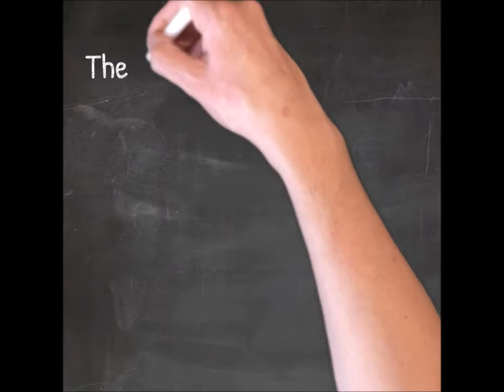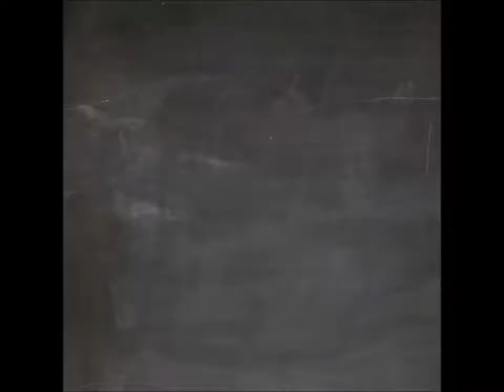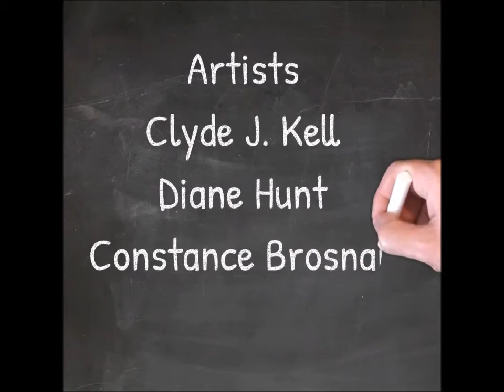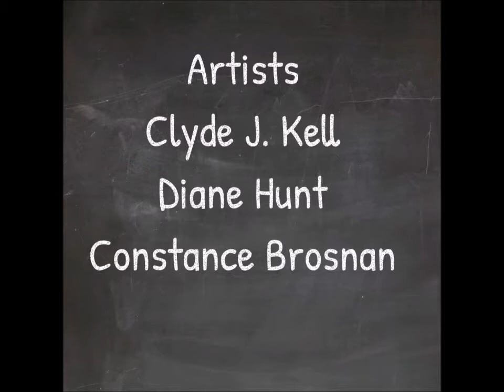Artists Friends Podcast Episode 79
Presenting our discussion about social media for artists and remaining motivated to continue this artists journey. info Artists: Clyde J. Kell, Diane Hunt, Constance Brosnan.